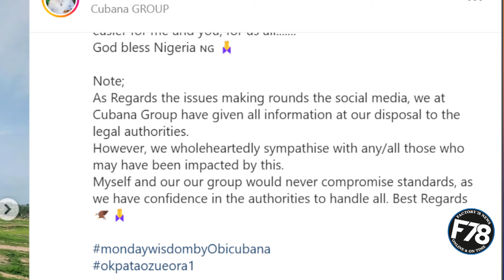F78NEWS: Obi Cubana speaks on incident involving Burna Boy and a married woman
We at Cubana Group have given all information at our disposal to the legal authorities - Obi Cubana speaks on incident involving Burna Boy and a married woman